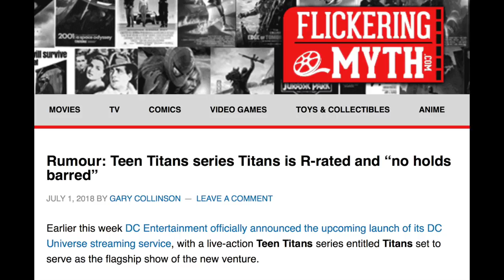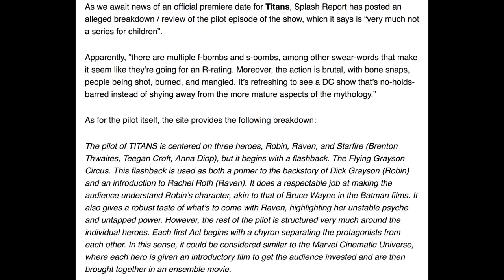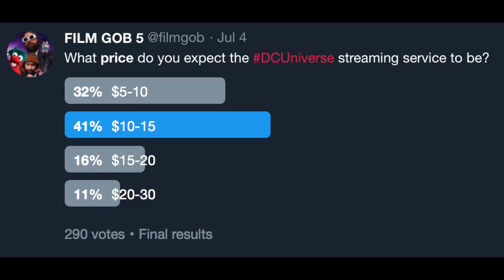DC UNIVERSE: R-Rated Content & Price Prediction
Syfy:
BATMAN: THE ANIMATED SERIES GETS HI-DEF TREATMENT FOR DC UNIVERSE STREAMING SERVICE LAUNCH

FILM GOB is a channel for movie news, reviews, reactions, rants and weird supercut mashup stuff.

Memory Card — Angelbird AV Pro SDXC

Lens — Panasonic 12-60 mm / F 3.5-5.6 LUMIX G VARIO POWER OIS

Microphone — Rode Smartlav+ Lavalier Microphone

USB Microphone — Blue Yeti Pro

Lighting — Yongnuo YN300 Air LED III

Lighting — Yongnuo YN360 Handheld LED

Background — Elgato Green Screen